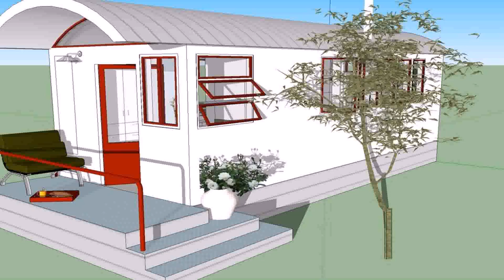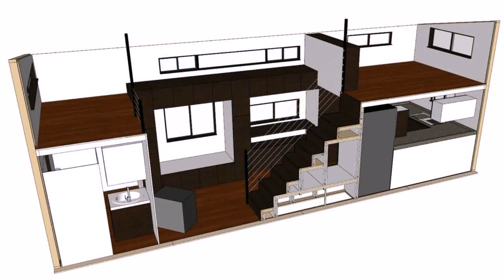Tiny House Design No Loft